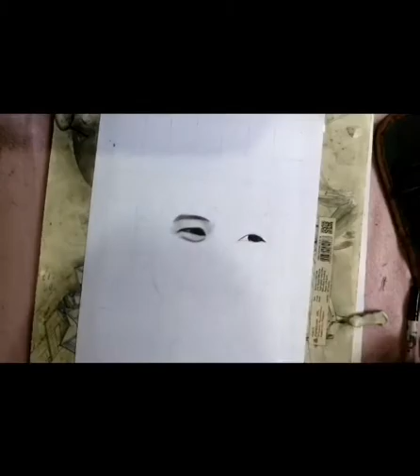ALYSSA VALDEZ-CHARCOAL PORTRAIT(TIMELAPSE) |REQUESTED PORTRAIT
HEY WELCOME BACK AESTHETESSS!

Ito po yong isa sa mga request iguhit ko daw si Alyssa and tadaaa tapos nah.